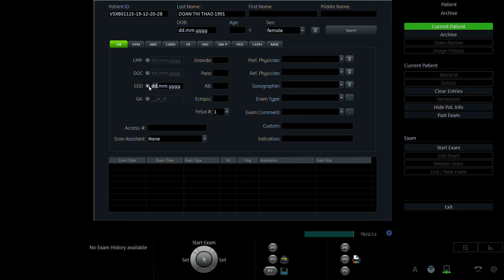ĐOÀN THỊ THẢO